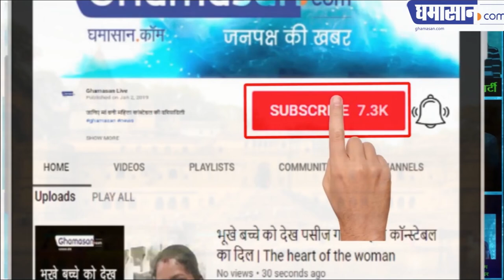Dabangg 3 Shooting : SALMAN KHAN continues shooting in summer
मांडव की मुंज तालाब में चल रही है दबंग 3 की शूटिंग
Dabang 3 shooting is going on in Maheshwar and despite heavy heat, Salman Khan is shooting there.